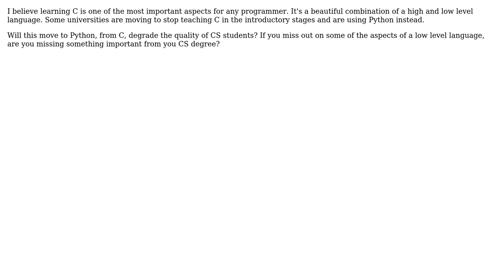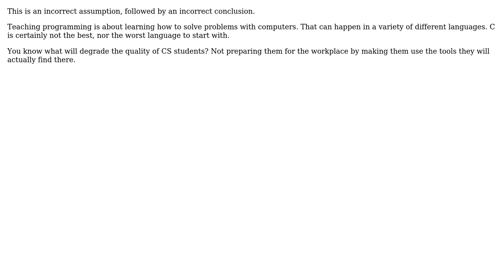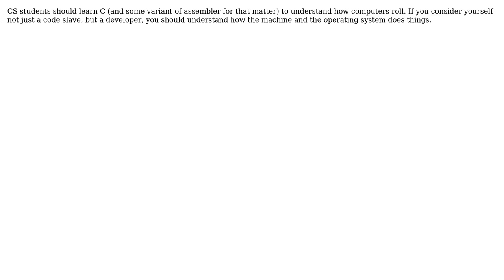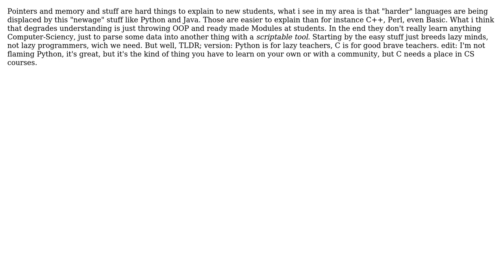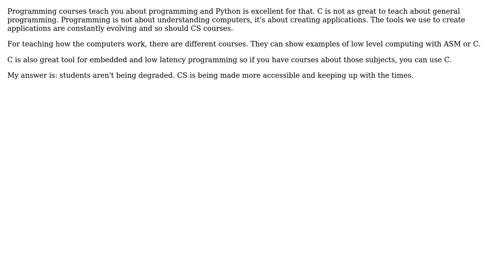Python is slowly replacing C in universities. Does this move degrade the quality of CS students?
Software Engineering: Python is slowly replacing C in universities. Does this move degrade the quality of CS students?

With thanks & praise to God, and with thanks to the many people who have made this project possible! | Content (except music & images) licensed under CC BY-SA | Music | Images & others | With thanks to user treecoder user tdammers user palto user nrb user Jordan user jmq user Giorgio user EricSchaefer user Dipan Mehta user DeadMG user Dawood ibn Kareem user alfa64 and the Stack Exchange Network Trademarks are property of their respective owners. You are responsible for your own actions.